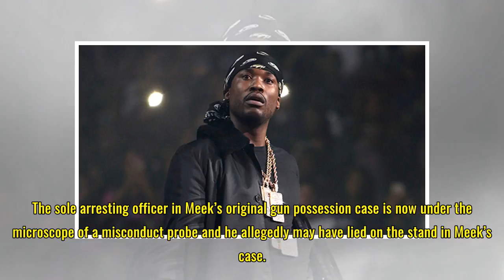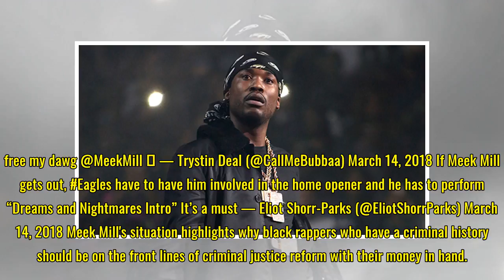Is Meek Mill About To Get Released From Jail After Serving 5 Months? Fans Are Thrilled